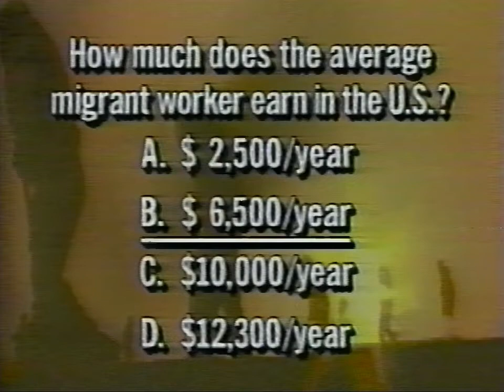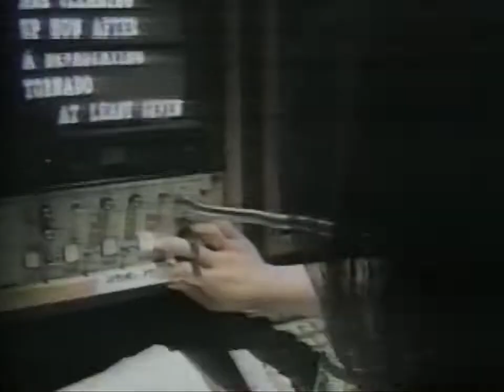Channel One Student Produced Week 1993 - Behind The Scenes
Behind The Scenes segment from the first Channel One Student Produced Week, in April 1993, in which I participated.